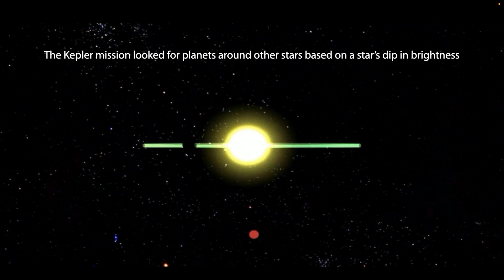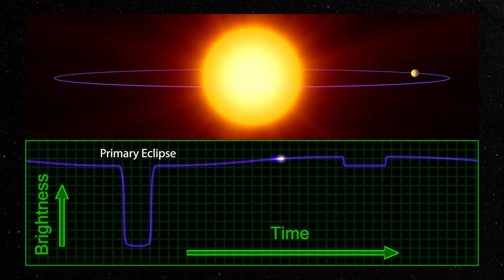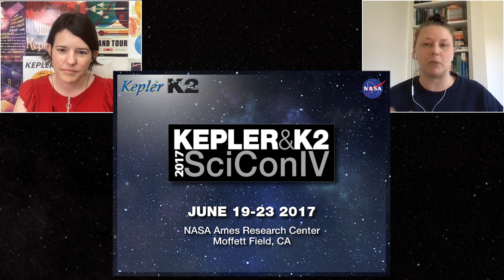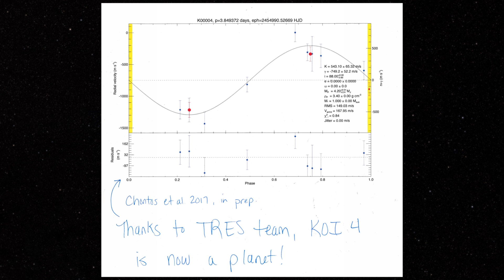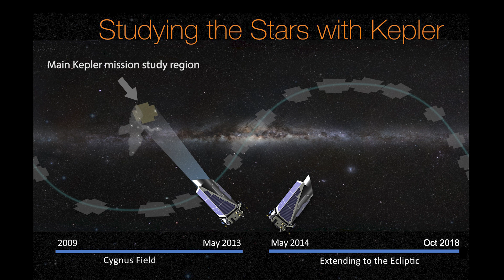Explore Exoplanets: The Discoverers; Ep. 15 Ashley Chontos (part 1)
Worth the Wait 🛰️⏳📅🪐

NASA's planet-hunting Kepler Telescope found its first planet candidate in 2009. Ten years later, KOI-4.01 was finally confirmed as an exoplanet by a team led by Dr. Ashley Chontos. The confirmation provided some bittersweet closure for the Kepler mission and also brought Ashley fame and fortune  😎 (well, for astronomers, anyway 🤓). In this episode, Jessie chats with Ashley about the series of fortunate events that led to the discovery—and also her favorite fictional planet!